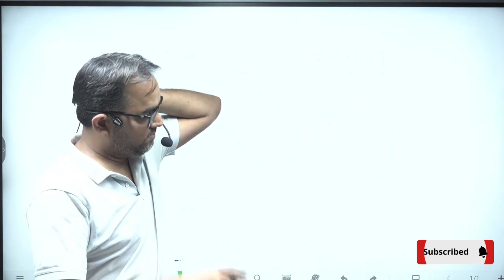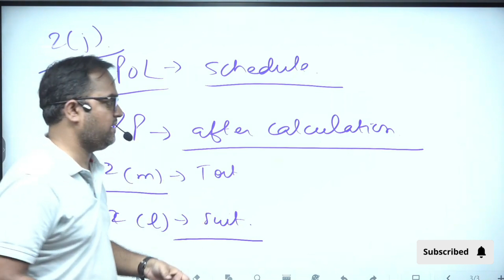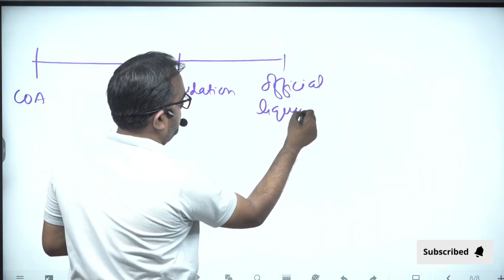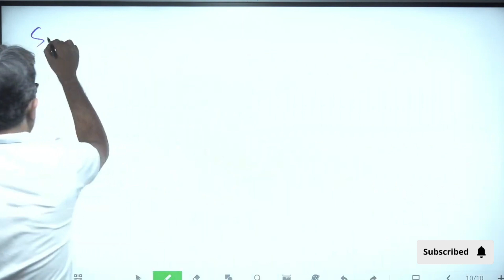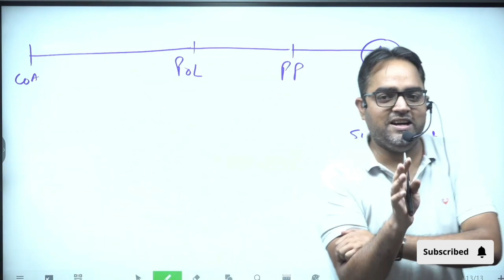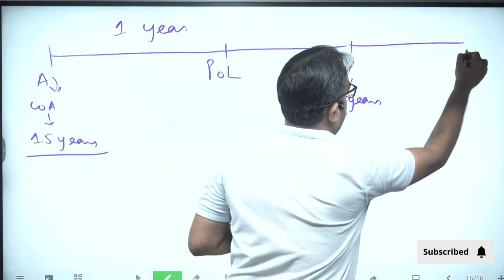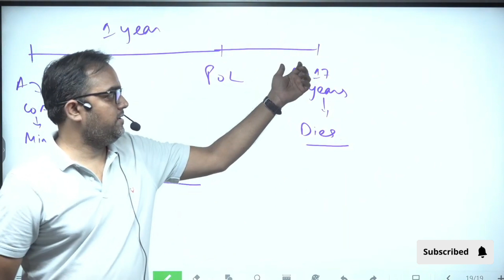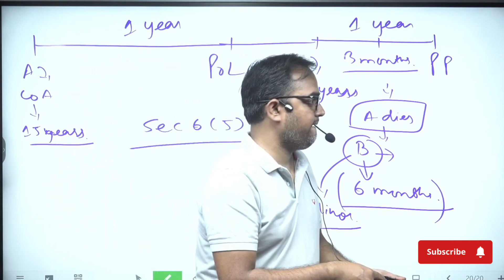Limitation Act 1963 Crash Course Lecture for judiciary Exam Pahuja Law Academy PLA